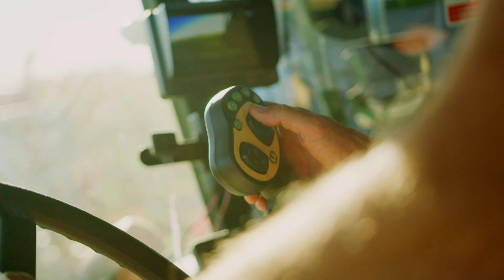What is the Net Zero Initiative?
The Net Zero Initiative is a critical pathway on farm toward achieving U.S. dairy’s voluntary 2050 environmental stewardship goals to collectively achieve carbon neutrality, optimize water usage, and improve water quality by optimizing use of manure and nutrients.